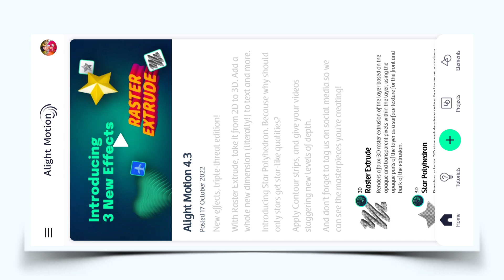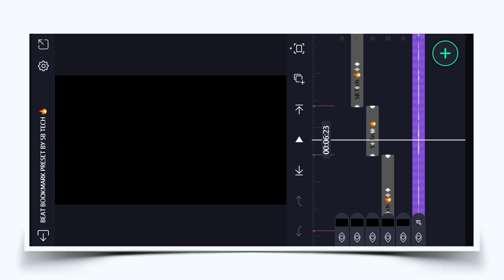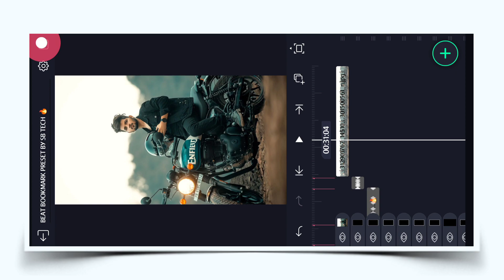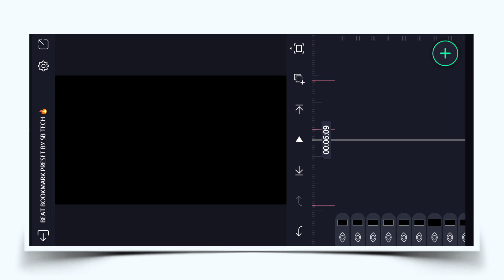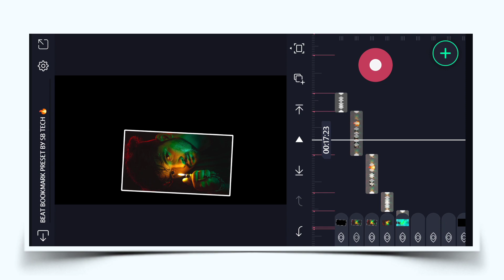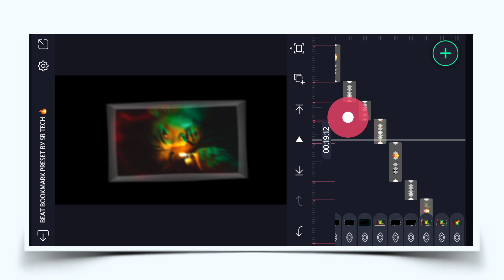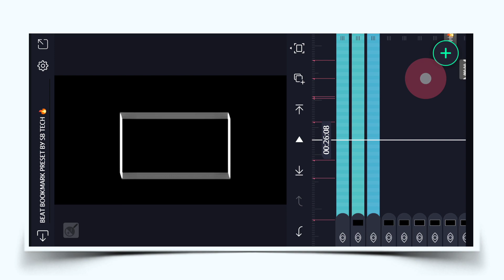Attitude 🔥 Video Editing Alight Motion | Shake Effect Alight Motion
Attitude Video Editing Alight Motion | Alight Motion Shake Effect | Alight Motion Video Editing

About this video :
In today's video, I have told how you can edit the new boys attitude whatsapp status video from Alight Motion . Hope you all will like this video .

                            _- √ Like 👍

                                _- √ comments 😘

                                  _-   √ share       &

1) new trending status editing

2) attitude status editing alight motion

3) attitude status video editing

4) shake effect alight motion editing

5) attitude status video editing alight motion

6) alight motion video editing

7) alight motion video editing 2022

8) alight motion trending video editing

9) alight motion tutorial

10) attitude status editing video

11) attitude status video editing 2021 new

12) shake effect status editing

13) alight motion attitude status editing